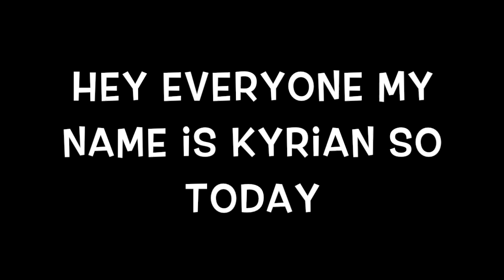the happiest comment gets pinned